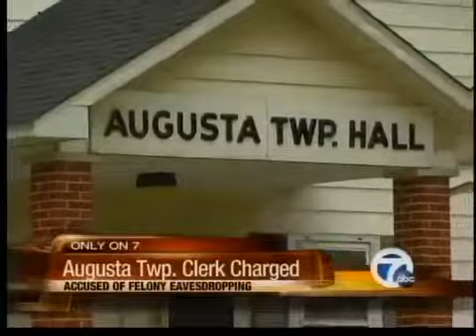Augusta Township clerk facing charges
The Augusta Township clerk is facing charges, accused of recording a private conversation inside the township hall.